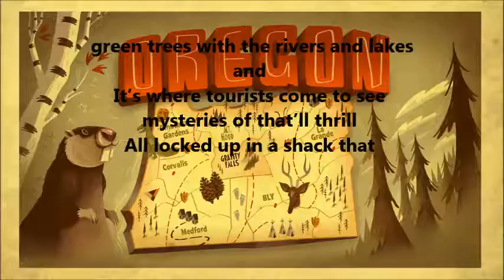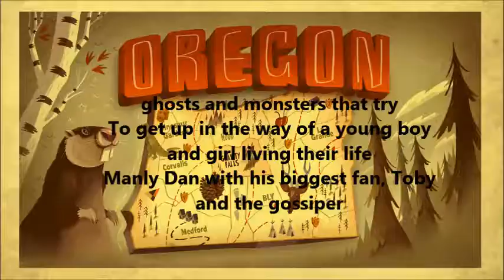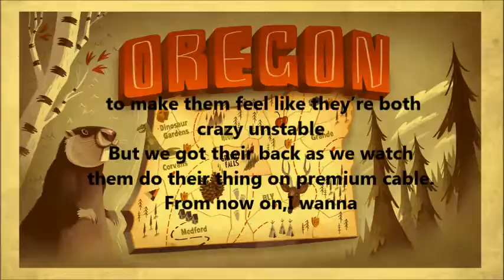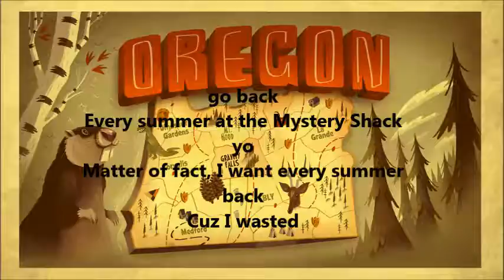Gravity Falls Theme Song Lyrics Rap By Adam Warrock